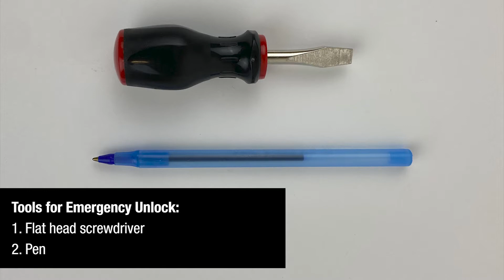Troubleshooting: The 642E Lid Won't Open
The 642E features a built-in safety lid lock system. If your lid ever becomes locked, follow this troubleshooting guide to unlock it. Learn more about the 642E Clinical Laboratory Centrifuge